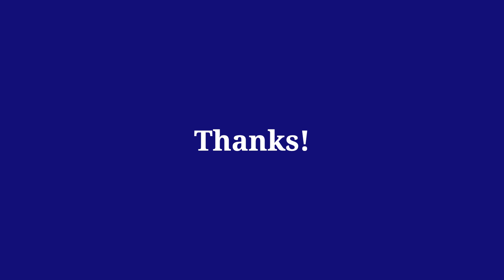Ryanair Butter vs. Smooth in GeoFS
Enjoy 2 Ryanair Butters & 2 Ryanair Smooths from Poland, Belgium, Denmark, and Ireland(All in Europe!)

Thanks to some new add-ons that I just discovered, I was able to equip the Ryanair liveries and make these. There's no multiplayer when you do the liveries, and I'll make a tutorial too about that later.

-VIDEO CHAPTERS-
0:00 Polish Butter
0:35 Smooth Irish
0:55 Smooth Belgium
1:38 Butter Denmark
2:05 Thank you for watching!